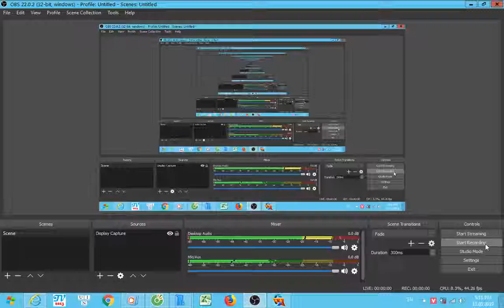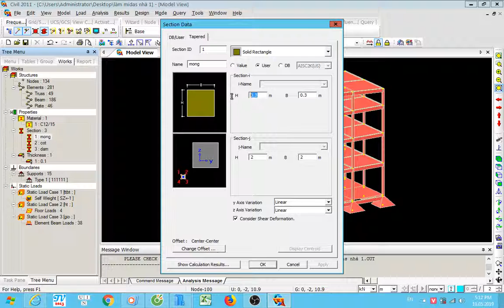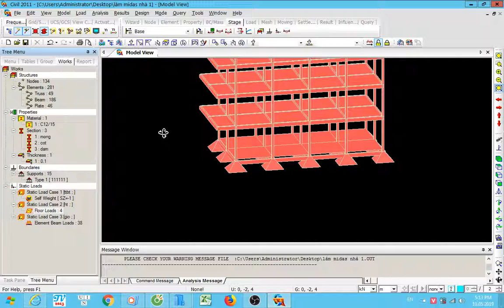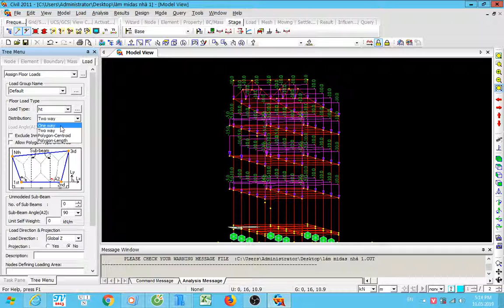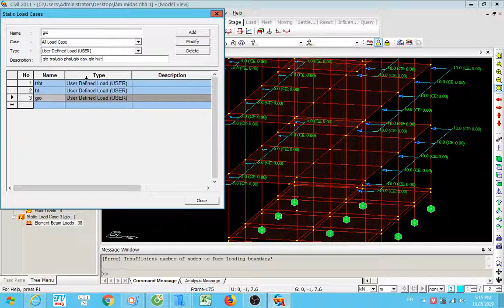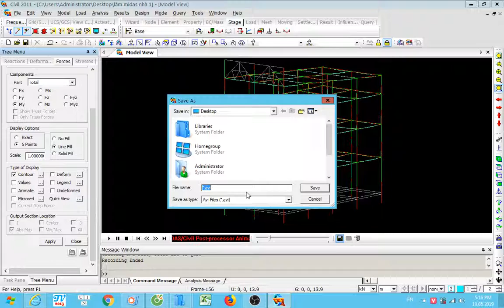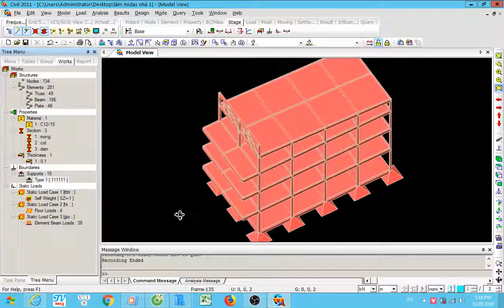mô hình tính toán nhà dân dụng bằng phần mềm midas,một ví dụ để các bạn tham khảo thôi nhé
Mô hình này chỉ mang tính chất sơ bộ
chưa đi vào mô hình chi tiết
các tải trọng còn khai báo sơ qua
Chỉ mang tính chất thể hiện tính năng của midas có thể mô hình tính toán nhà ở
chúc các bạn học tập và làm việc tốt